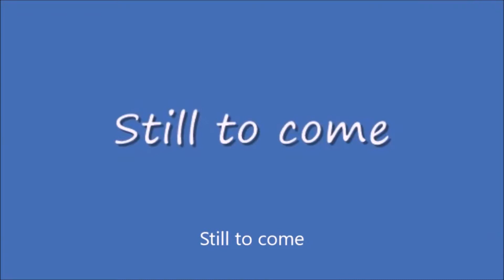Saturday Night Metro #230